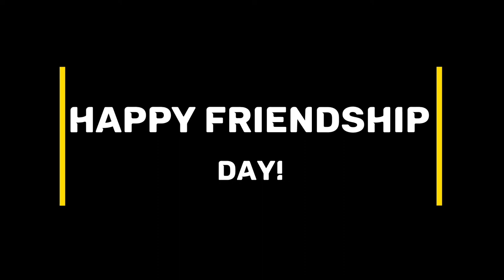Mech Arena | Happy Friendship Day | Old Dubai Map | Playing With My friends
Mech Arena Robot Showdown Friendship Day Special GamePlay